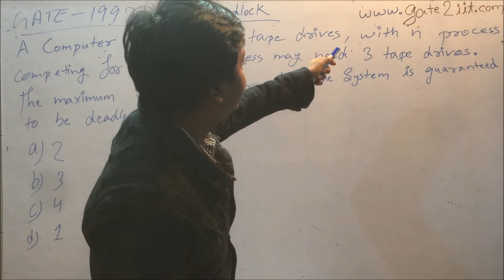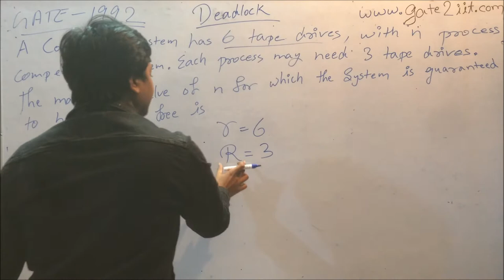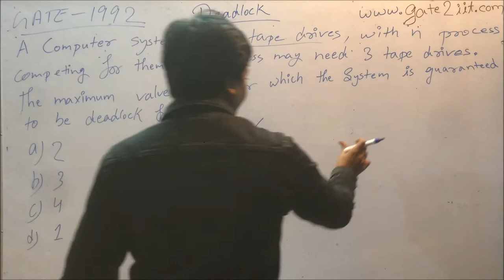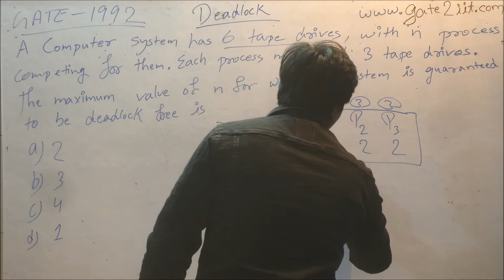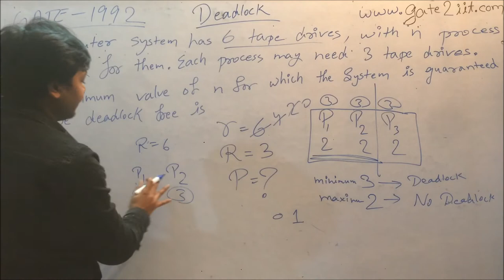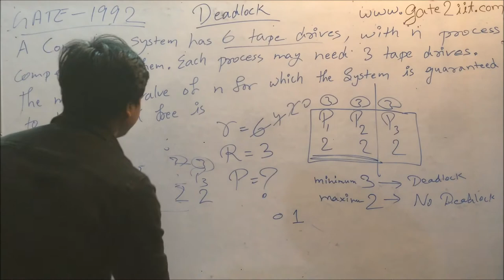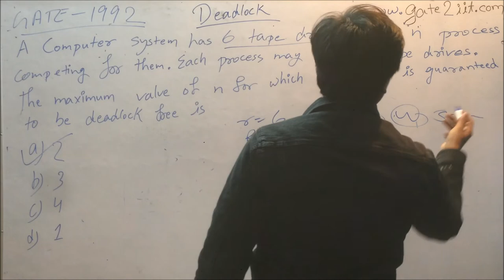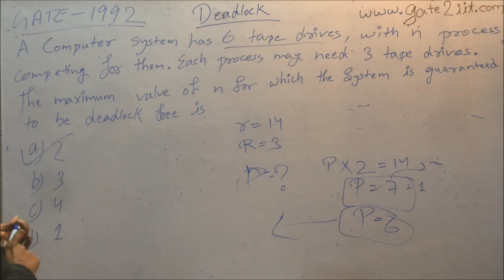GATE - 1992 | OS | Q-148 | A computer system has 6 tape drives, with n process | GATE2IIT | PYQ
A computer system has 6 tape drives, with n process completing for them. Each process may need 3 tape drives. The maximum value of n for which the system is guaranteed to be deadlock free is: